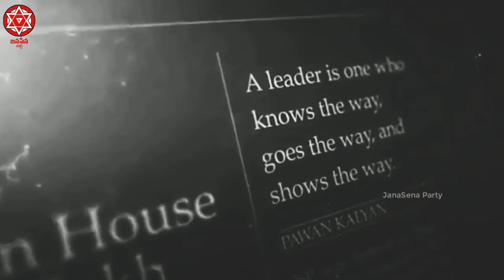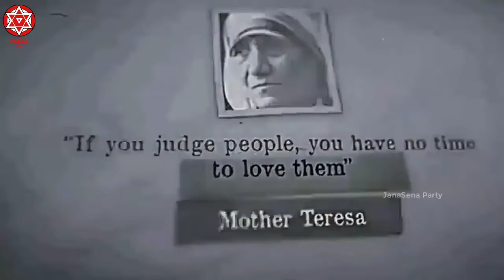JanaSena Journey At 14.03.2014 | Full Video 4K ULTRA HD | JanaSena Party Present's - JanaSena